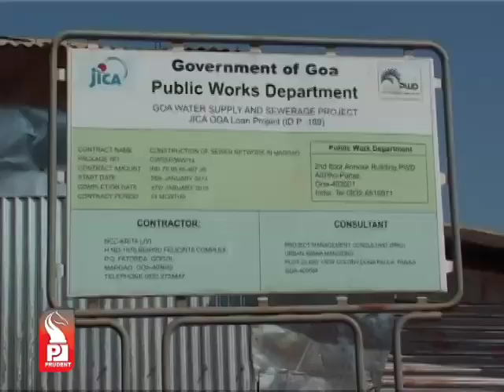Prudent Media English News 12 Dec 13 Part 3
Curtorim villagers have opposed, workers residing at the sewerage project site.